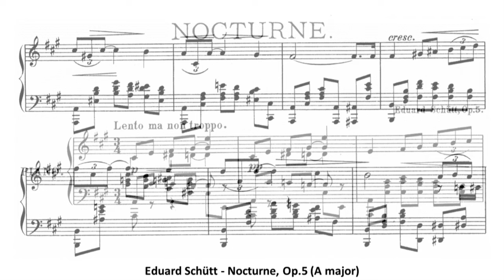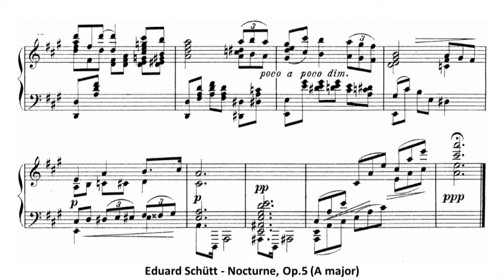Eduard Schütt - Nocturne, Op.5 (A major)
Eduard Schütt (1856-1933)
Nocturne, Op.5 (A major)